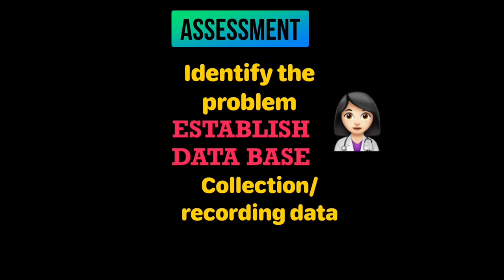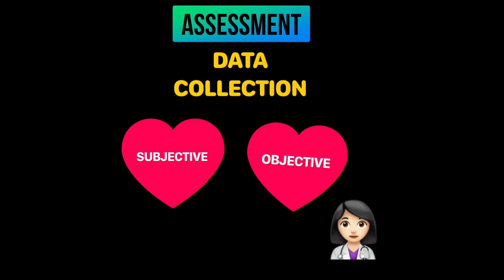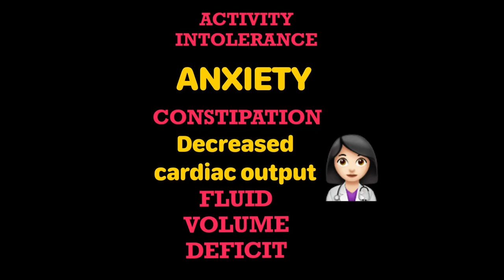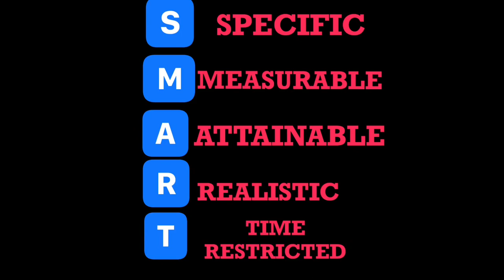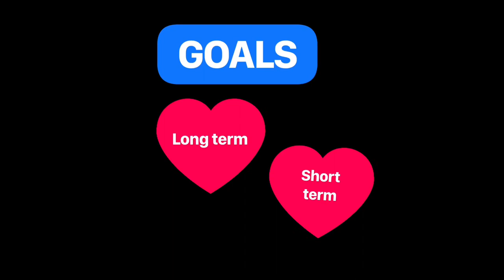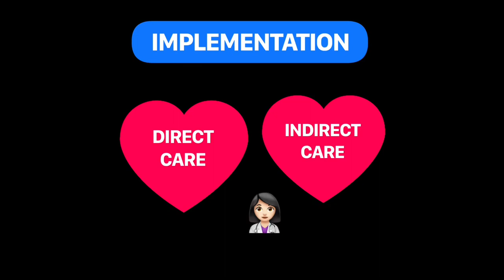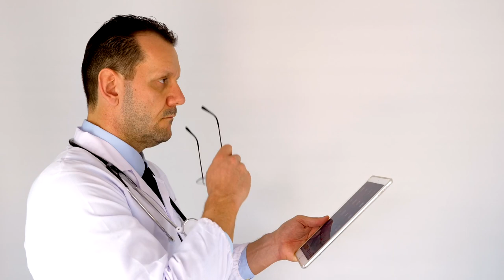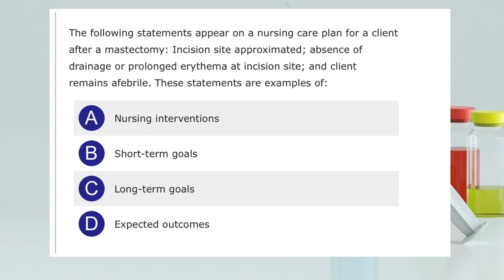ADPIE NURSING PROCESS / INTERVIEW QUESTIONS AND ANSWERS /TEST PREPARATION/MR.MIRACLE 🤷‍♀️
Hi Friends Thanks for stopping by my channel
 I Sincerely thank all of you ,my lovely Youtube  family members and also my viewers for choosing to click on to my video among the already great and established ones here.I really thank you from bottom of my heart
🤷‍♂️LOTS OF LOVE FROM 💕💕💕💕💕 Mr.MIRACLE